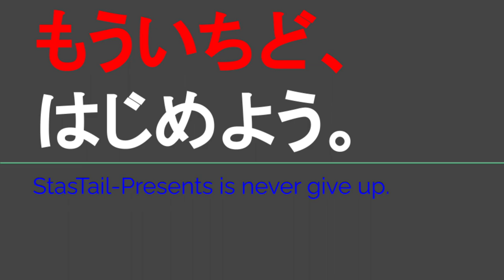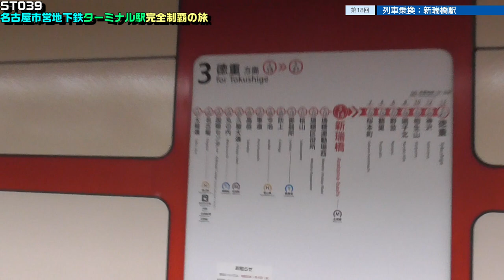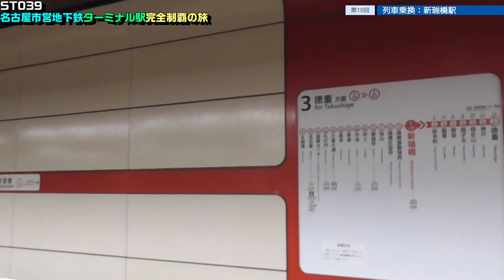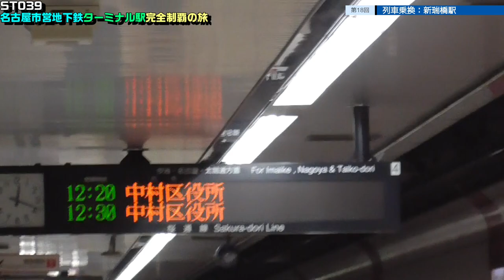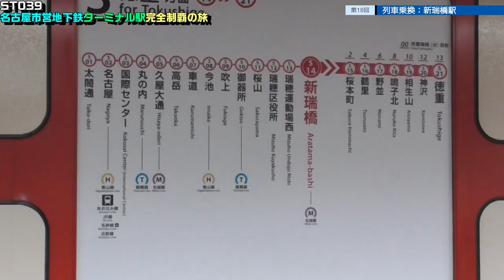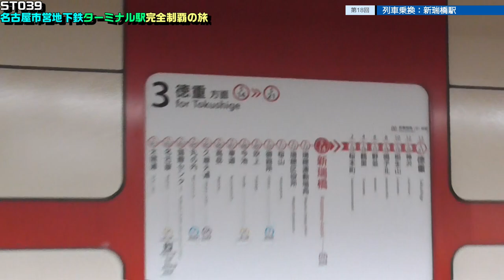ST039-18 列車乗換：新瑞橋駅・名城線→桜通線【名古屋市営地下鉄ターミナル駅完全制覇の旅】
Aratamabashi Station/Nagoya Subway
Suyamacho2, Mizuho Ward, Nagoya, Aichi 467-0066